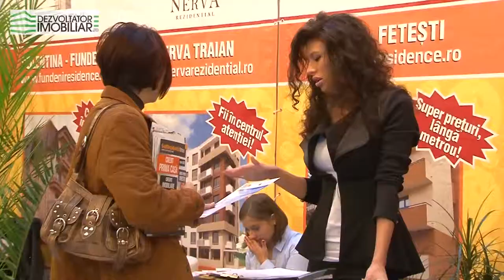Impresii TNI octombrie 2013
Realizat de in cadrul Targului National Imobiliar octombrie 2013